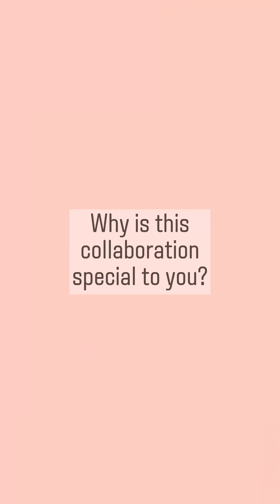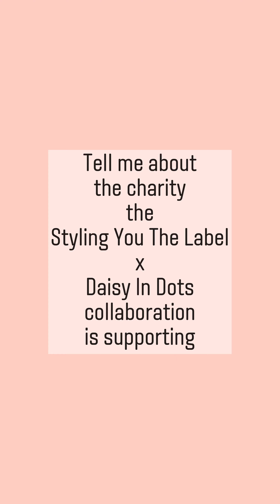Nikki interview with Daisy Hill for the Styling You The Label X Daisy In Dots collection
Nikki talks to Daisy about their collaboration between Styling You The Label and Daisy In Dots.